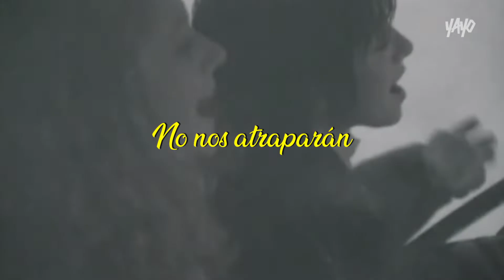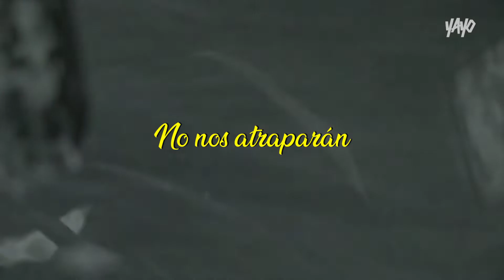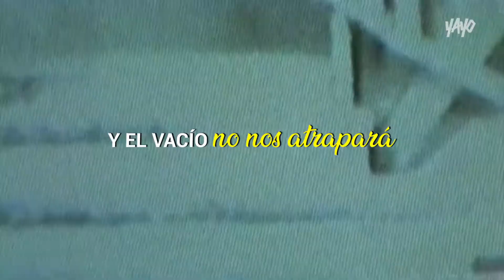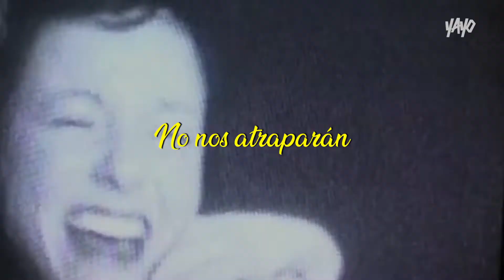t.A.T.u. - Nas Ne Dogoniat (Нас не догонят) (Español) (Alternative Version)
t.A.T.u. - Nas Ne Dogoniat (Нас не догонят) (Subtitulado en Español) (Sub. Español) (Subtítulos en Español) 2021

Artista: t.A.T.u.
Canción: Nas Ne Dogoniat  (Нас не догонят)